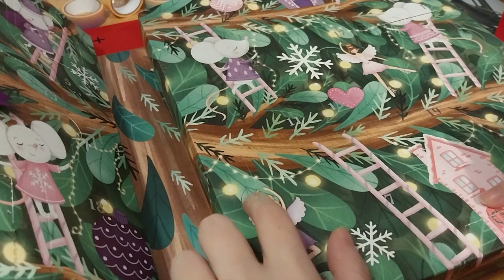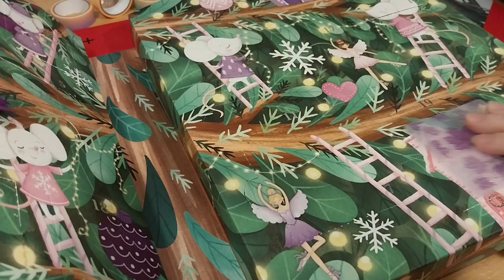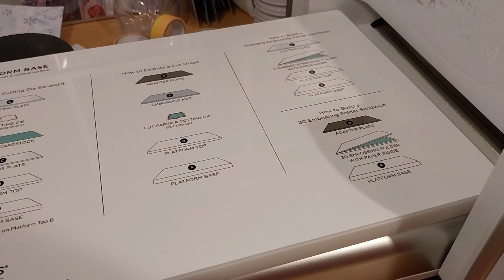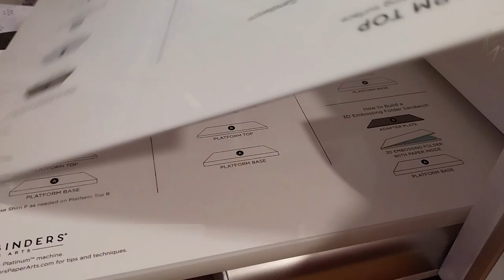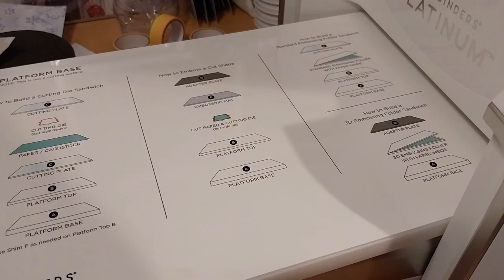Crafter's Companion Advent Calendar 2023 Day 7